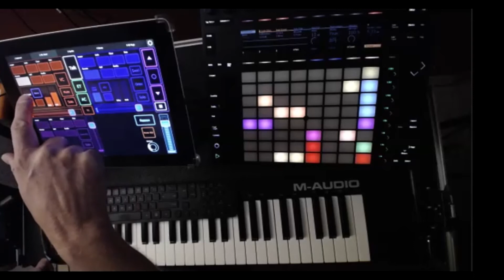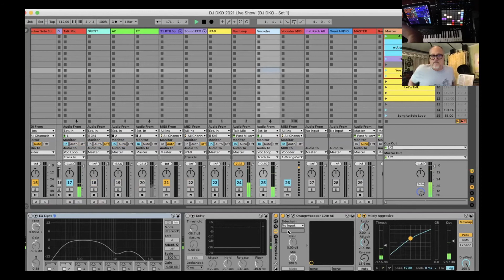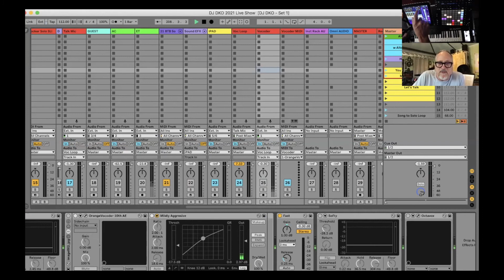Lemur iPad App Controller for Ableton Live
Ableton Certified Trainer Darren Kramer (aka DJ DKO) shares his unique electric trombone DJ setup which centers around Ableton Live and the Liine Lemur App for iPad.

Contact Darren for Ableton Lessons